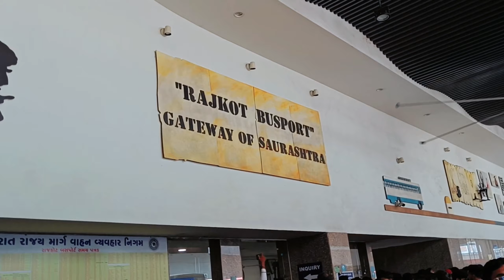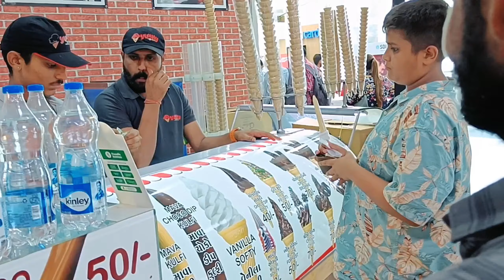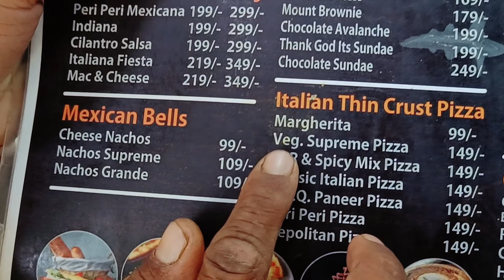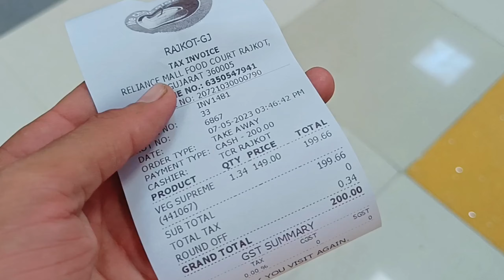રાજકોટ એક નજર 😇 // Reliance Mall માં પહેલી વખત પિઝા ખાવાની મજા આવી ગઈ 🍕 // રાજકોટ // Gujarati Vlog /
Anil Charoliya
Anil Charoliya Vlogs
Gujarati Vlog
Anil Charoliya
Anil Charoliya Vlogs
Gujarat
Anil Charoliya Vlogs
ગુજરાતીવિડિયો
ગુજરાતી
સનેડો
Sanedo
Khajurbhai
Khajurbhai Vlog
Om And Family
Om And Familly Gujarati
Om & Family
Village
Village Life Vlog
Village Style
Village Style Vlogs
Aditya Goswami
Kushal Mistry
Narshibhai Vlogs
Bipin Dodiya Vlog
Village Life With Goriya Family
Uhu
Live Village Life With Surbhi & Viren
Manvi Ahir Vlogs
Bipin Dodiya Vlogs
R Gujju Vlog
Narshi bhai Vlogs
LIFE at BOTAD VILLAGE Vlogs
Kaushik Asmita Vlogs
Jack official vlogs
Pyaru Gamdu - પ્યારું ગામડું
Kreeshna vlogs
Indian Village Life Gujarat
Farmer Life With Sejal
Gujarat Farmers Life
rambhai k vlog
gamdiyo kolva no (Village Life)
JSK Life
Village Life with Shiv Om Family